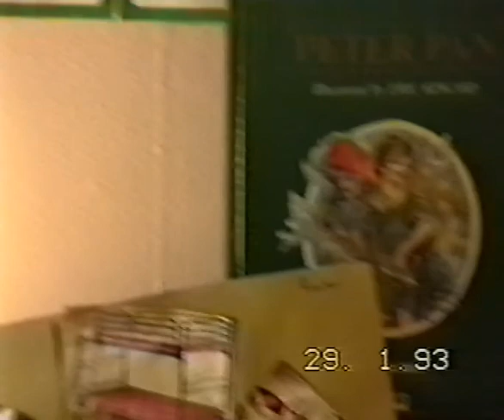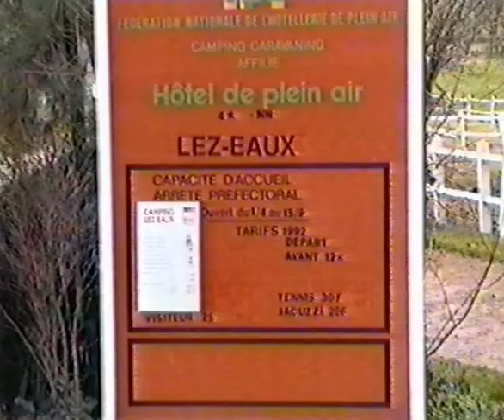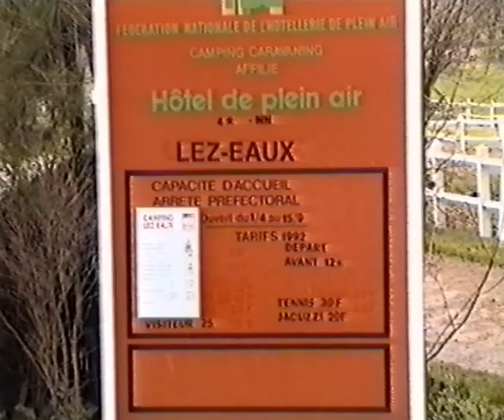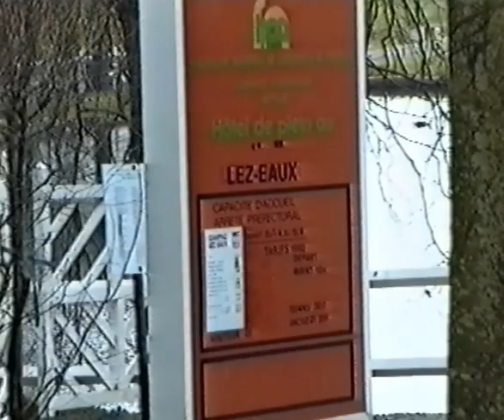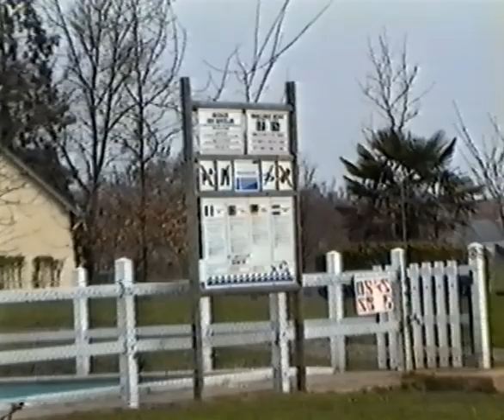Family Christmas 1992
1992 EM8207 05